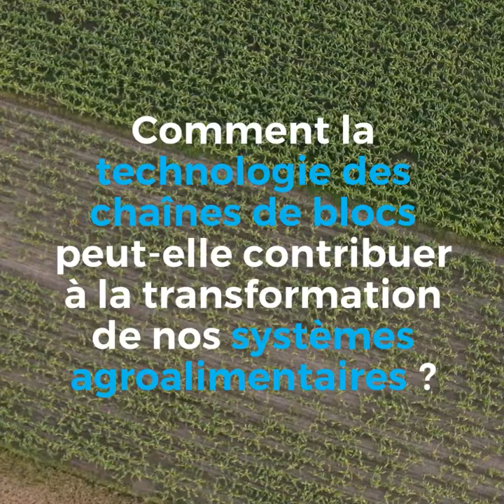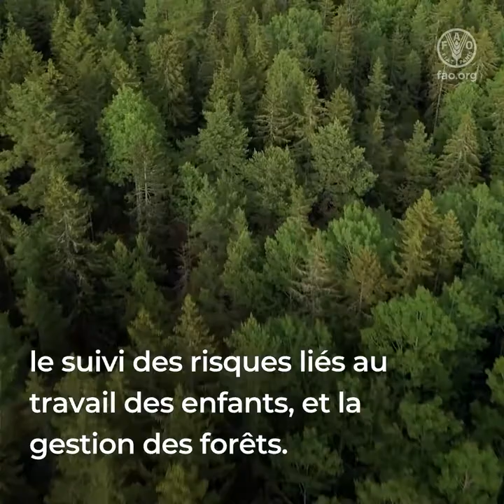La technologie des chaînes de blocs peut contribuer à transformer nos systèmes agroalimentaires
Les technologies novatrices peuvent contribuer à rendre nos systèmes agroalimentaires plus efficaces, plus inclusifs, plus résilients et plus durables.
La technologie des chaînes de blocs fait partie de ces «nouveautés».
Les chaînes de blocs sont des bases de données partagées et décentralisées qui, contrairement aux bases de données traditionnelles, utilisent un registre numérique qui est simultanément reproduit et diffusé sur un réseau de nœuds constitués d’ordinateurs ou de serveurs.
Grâce à cette technologie, il est pratiquement impossible de modifier ou de pirater les enregistrements.
La FAO utilise déjà la technologie des chaînes de blocs pour assurer la transparence, la traçabilité et la durabilité des produits alimentaires.
Voici 3      exemples de la façon dont les chaînes de blocs peuvent contribuer à la transformation de nos systèmes agroalimentaires :
1 La technologie des chaînes de blocs permet de mieux comptabiliser le carbone, ce qui peut aider les pays à respecter l’engagement pris au titre de l’Accord de Paris, qui consiste à réduire leurs émissions de gaz à effet de serre.
2 En Papouasie-Nouvelle-Guinée, la FAO a travaillé avec l’Union internationale des télécommunications sur un système constitué d’un registre partagé reposant sur la technologie des chaînes de blocs, en vue de faciliter la surveillance des animaux d’élevage et de permettre aux consommateurs de vérifier l’origine de la production.
3 La FAO coopère avec l’Université de Wageningen, aux Pays-Bas, afin d’étudier d’autres utilisations possibles de la technologie des chaînes de blocs, notamment en ce qui concerne le suivi des risques liés au travail des enfants, et la gestion des forêts.
Ce ne sont là que quelques exemples de la manière dont les nouvelles technologies peuvent contribuer à la transformation de nos systèmes agroalimentaires pour un avenir meilleur, en ne laissant personne de côté.